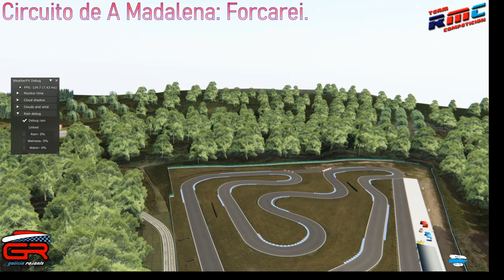Circuito de A Madalena, Forcarei. Creador del circuito: snail05_gamer. Kartcross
Presentamos el nuevo circuito de A Madalena diseñado hace muy poco por snail05_gamer. Podeis encontrarlo via INSTAGRAM y poneros en contacto con el ya que lo tiene a la vente. Circuito de 10 para Test privados. Esperamos que les guste y lo disfruteis.